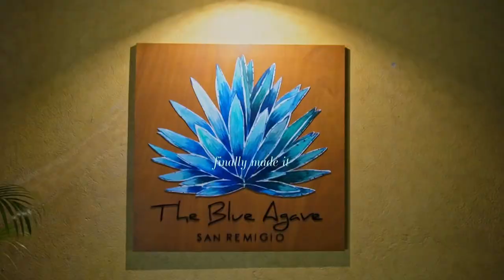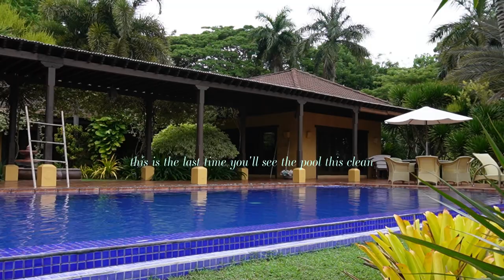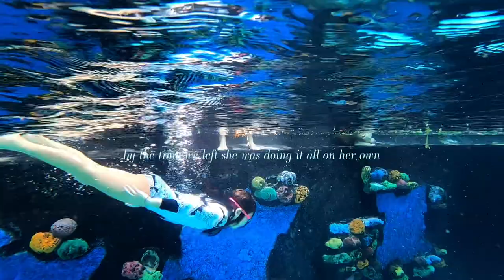Another Family Beach Getaway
Family Vacation in Blue Agave, San Remegio